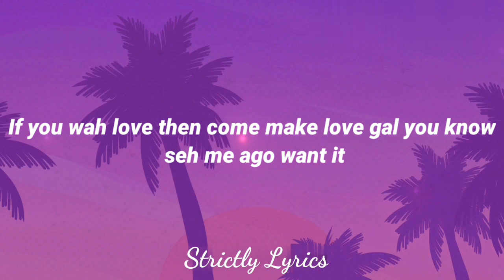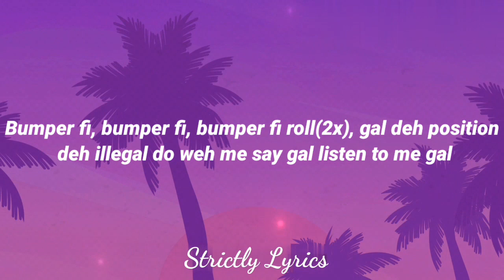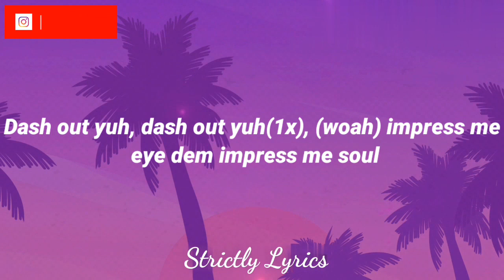Charly Black x Sak Noel - Diggy Dee Lyrics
Health, Household, Baby Care

2020 Strictly Lyrics